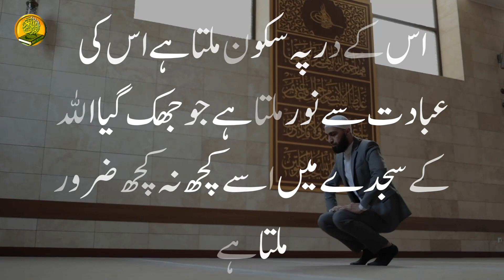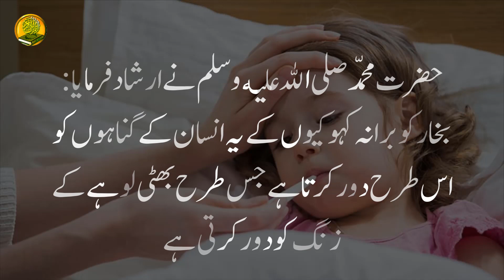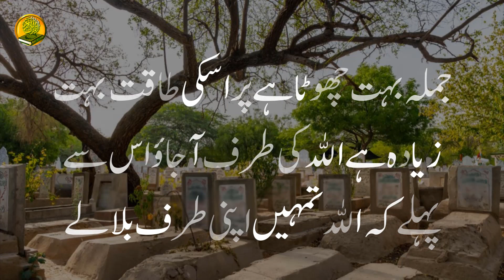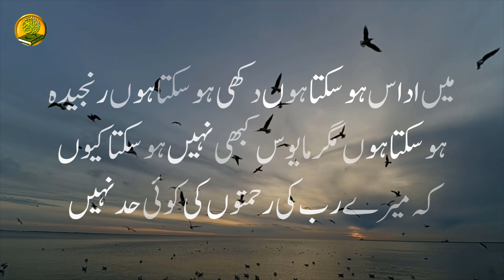Mayoosi | Life Changing Urdu Quotes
Disappointment or hopelessness is a big issue, I have made this educational video to help those in need of some hope and motivation. I believe this video will change their lives.. InshAllah